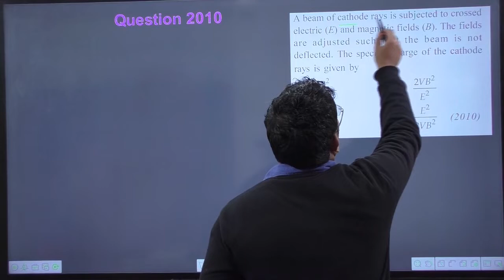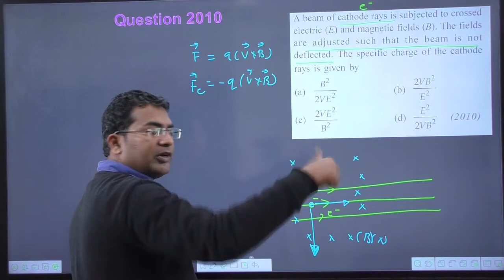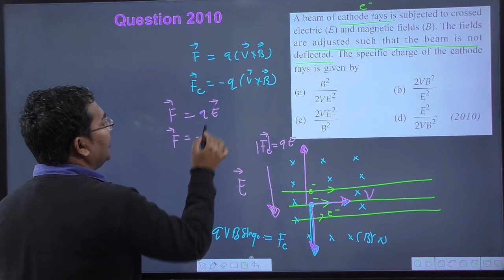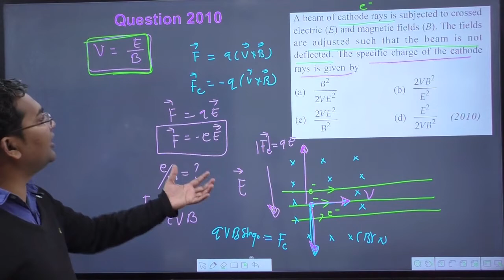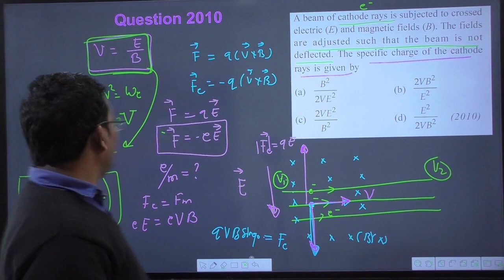A beam of cathode rays is subjected to crossed electric E and magnetic fields B. The fields are